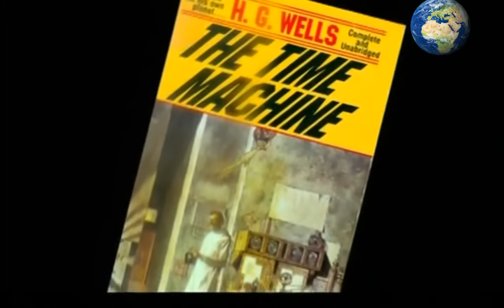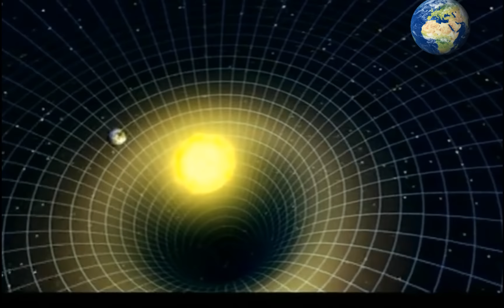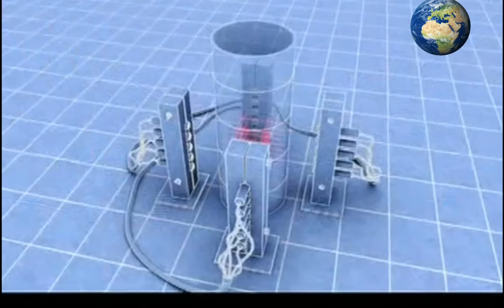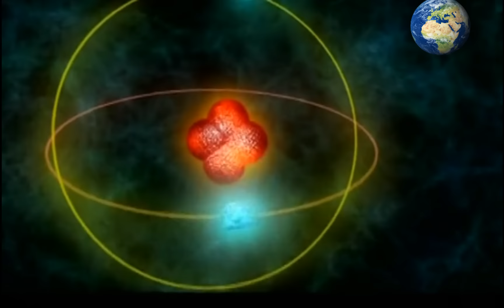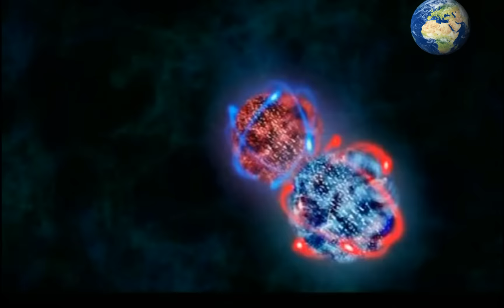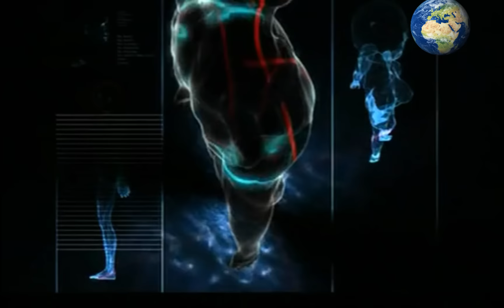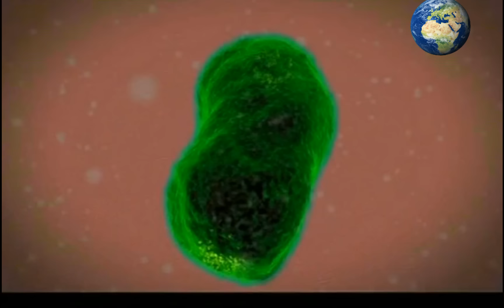🌍 El Universo HD | Misterios Inexplicables | 1080p 🌍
3X11 El Universo, Misterios Inexplicables 1080p Full HD.

Una mirada a algunos de los mitos, ideas erróneas y hechos sobre el universo, desde la vida en Marte si o no poder viajar en el tiempo es posible y si la teoría de la relatividad de Einstein podría apoyarla.